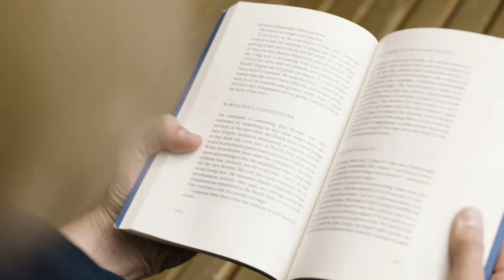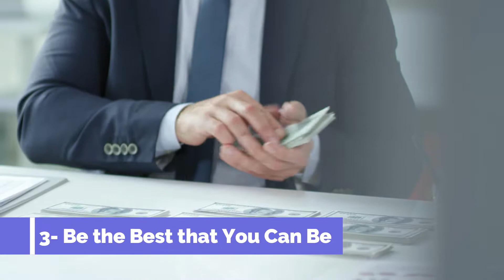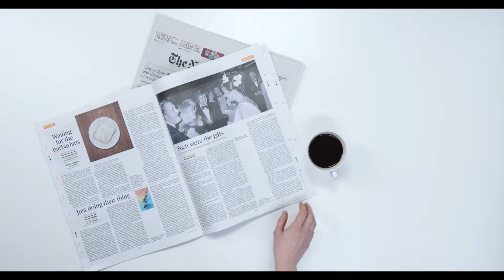Top 10 Life Stories That Will Change Your Life! These Stories Will Change Your Life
Short Inspirational stories are powerful reads;

The great thing about them is that they’re so easy to digest, and there’s always a moral at the end of the story.

Whether they’re true stories or not is another thing, as many of them are legends supposedly hundreds of years old.

However, the stories that I’m talking about are so powerful and inspirational that many of them really do get you thinking and even leave you speechless at times.

I’ve been reading plenty of these stories in the past couple of weeks and found the lessons behind them truly wonderful.

 So I’ve decided to write out this video highlighting the 10 most inspirational stories I’ve heard.

Next to the subheadings, in brackets, I’ve put what the story’s lesson is all about, with a short description of the moral of the story at the end of each section.